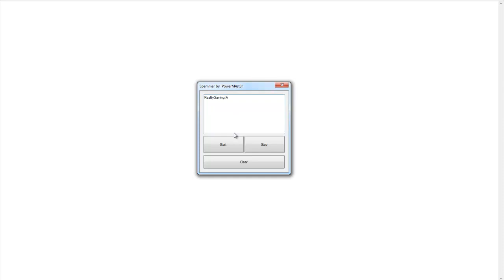Spammer ; Présentation et RealityGaming.fr